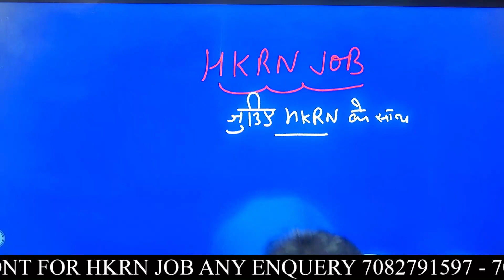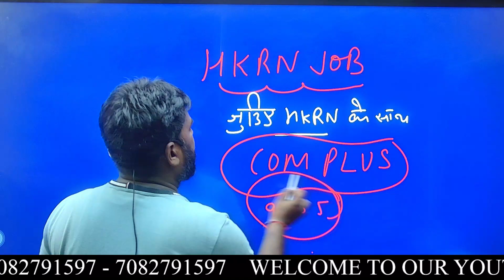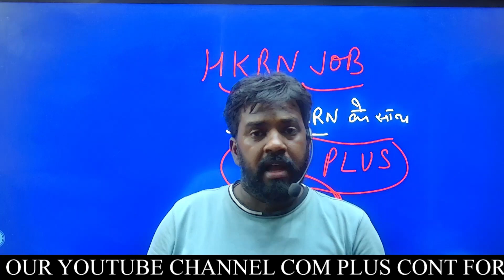जुड़िये HKRN के साथ 🤩🙌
👍 ʟɪᴋᴇ

📩 ꜱʜᴀʀᴇ

🔔 ꜱᴜʙꜱᴄʀɪʙᴇ